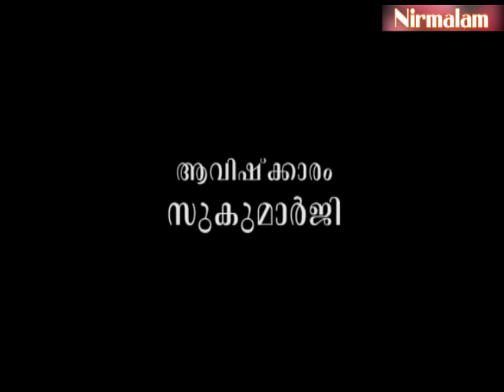Njnanathinte​​​​​​​​​​​​​​​ vazhi-141 | മതം മാറിയവരുടെ സ്വപ്നങ്ങളും അന്തഃസംഘര്‍ഷങ്ങളും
ആമുഖം: അനന്തസമാധിയെ പുല്‍കിയ സംപൂജ്യ ആചാര്യസ്വാമികള്‍ ശ്രീ. നിര്‍മ്മലാനന്ദഗിരി മഹരാജ് ഗുരുകൃപയാല്‍ അനുവദിച്ചുതന്നിരുന്ന 'ഗുരുശിഷ്യ സംവാദ'ങ്ങളുടെ നൂറ്റിനാല്പത്തിയൊന്നാം ഭാഗം.